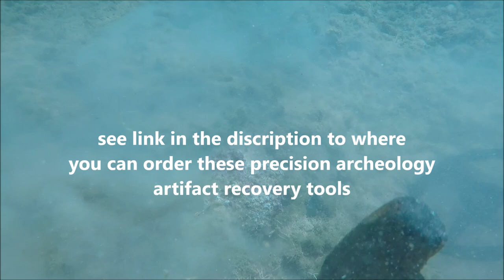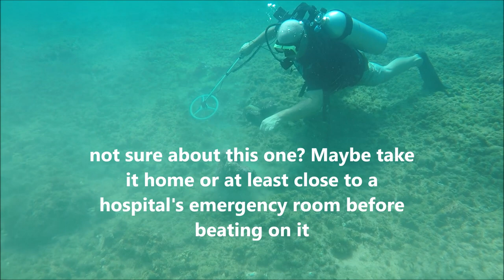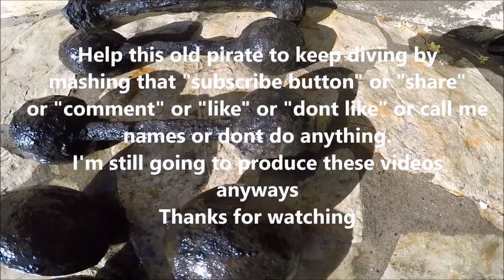(pirate) "shipwreck" (2022)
I know saying this video has anything to do about "pirates" could appear to be only "click bait" but here's the thing, it is no more "finders keepers losers weepers" now days with UNESCO seeming to run the show and their idea shipwrecks are better left in situ and deteriorate through time rather than have a full scale archeologists friendly excavation is not realistic. Or now if the shipwrecks origin may be that of Spain (or others) that no matter how many centuries it had laid lost on the bottom of the sea they can now still claim it. So it's in my opinion that any newly discovered shipwreck should immediately be declared a "pirate ship" independent of any claims. Why spend so much time and money and effort in searching and researching and actually discovering a shipwreck just to hand it over? Don't seem fair does it?  Especially if the contents of the shipwreck was pillaged from another country to begin with. So pirate ships it is.
From my first discovery of an ancient ships anchor off of Key West Florida twenty something years ago until now has been quite the ride. Was able to dive on many of known sites and even made a few discoveries of my own. Was lucky enough to have permission to even excavate some of these sites.With a metal detector in one hand and a camera in the other i have accumulated over 17000 videos and still pictures now all stored in my hard drive, I'm just trying different creative ways to share to people interested in these fascinating things we call shipwrecks. I still have tons to learn about producing videos but i will keep trying to get better.
This wreck in the middle of nowhere that might not even be a wreck. A line of cannon headed west to deep water might have been just thrown over to lighten the ship to get over shallow water. But i have a sneaky suspicion somewhere down wind lies a shipwreck. Yet to be determined.